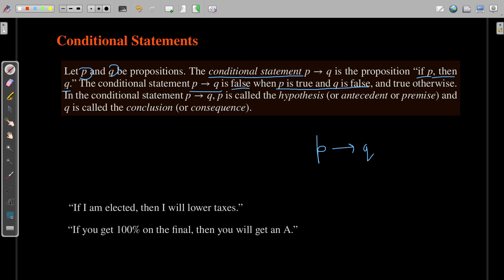Conditional Statements | Mathematical Logic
After watching this video, you will be able to understand and interpret conditional statements (implications)